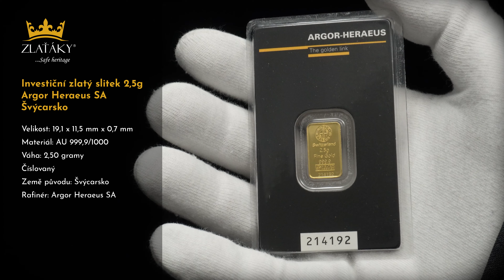2,5g Argor Heraeus SA Švýcarsko Investiční zlatý slitek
Zlatý investiční slitek Argor Heraeus
Slitky do 100g jsou zality v ochranném plastu
Ochranný plast (obal) slouží zároveň jako certifikát
Velikost: 19,1 x 11,5 mm x 0,7 mm
Materiál: AU 999,9/1000
Váha: 2,50 gramy
Číslovaný
Země původu: Švýcarsko
Rafinér: Argor Heraeus SA